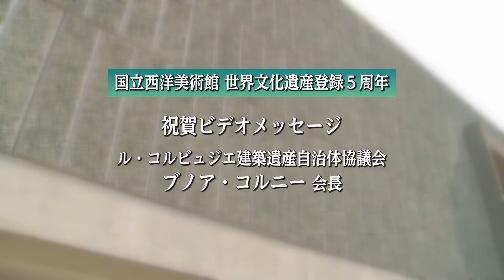世界遺産登録5周年【ル・コルビュジエ建築遺産自治体協議会 祝賀メッセージ】ブノア・コルニー会長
2016年7月に台東区の上野恩賜公園にある国立西洋美術館を含む「ル・コルビュジエの建築作品ー近代建築運動への顕著な貢献ー」が世界文化遺産に登録されました。
2021年7月17日に世界遺産登録5周年を迎えたことを記念し、大勢の方からお祝いの言葉をいただきました。

ル・コルビュジエ建築遺産自治体協議会
ブノア・コルニー会長

◇その他の5周年記念式典動画はこちら
▼【記念演奏】ユネスコ平和芸術家　城之内ミサ氏らによる演奏「桜香～Sakura Kaoru～」

詳細は以下ホームページをご覧ください。